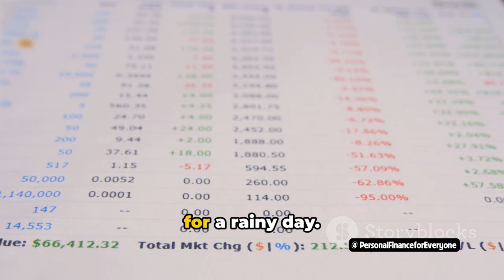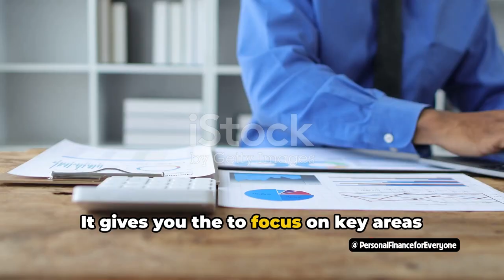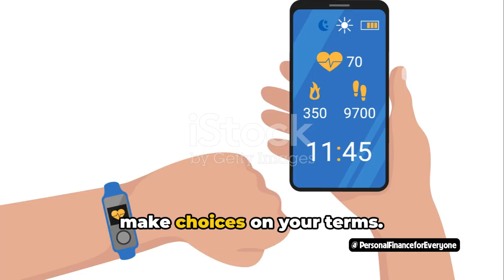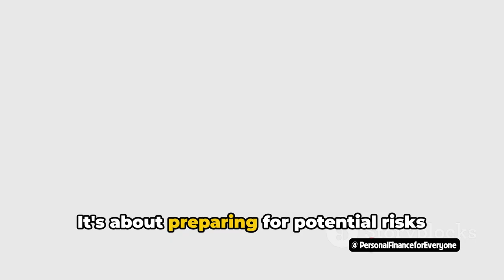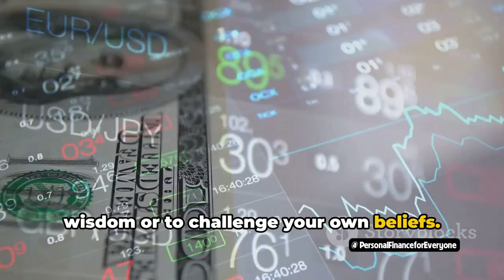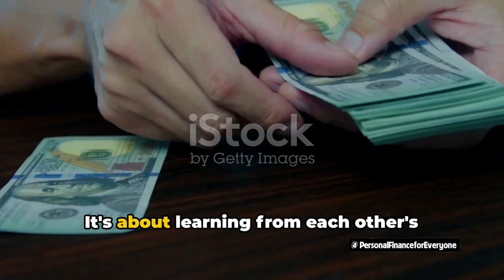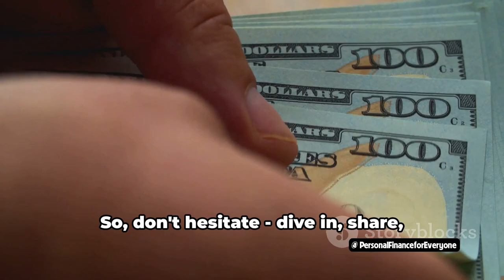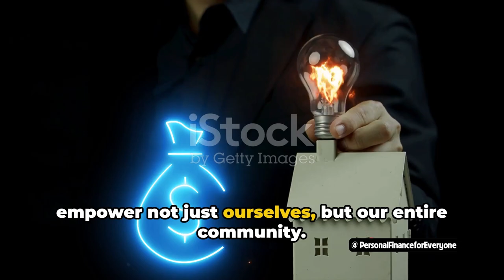What are the 5 basics of Personal Finance?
What are the 5 basics of Personal Finance? (Mastering Personal Finance)
In this video, we’ll break down the 5 basics of personal finance that everyone should know. From budgeting to saving to investing, these principles will help you manage your money better and achieve financial stability.

For beginners or students looking to learn more about personal finance, this video is a great resource. We also cover the three key principles of personal finance that will set you on the path to financial success. Don’t miss out on these important lessons for managing your money!